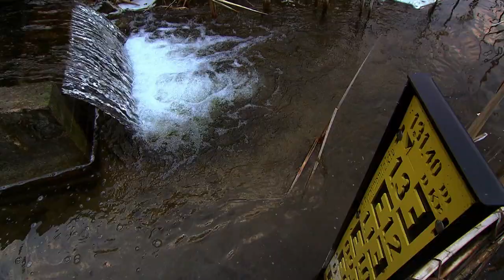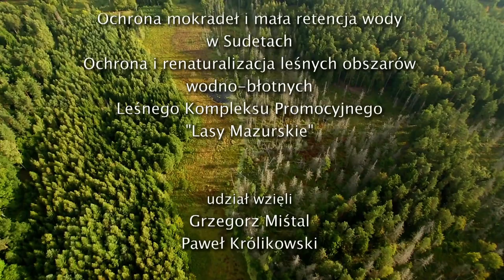Ocalony świat - odc.11 - Na mokradłach życie kwitnie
Grzegorz Miśtal i Paweł Królikowski ruszą w podróż, by poznać miejsca, gdzie słowa „woda to warunek życia” brzmią niezwykle ważnie.

W jedenastym odcinku cyklu „Ocalony świat” TVP1 pt. „Na mokradłach życie kwitnie”, w Nadleśnictwie Kaliska, Grzegorz Miśtal i Paweł Królikowski spotykają się z człowiekiem, który odtworzył stary system kanałów i zastawek wybudowany w XIX w. i zasypany po II wojnie światowej przez okolicznych gospodarzy, którzy obawiali się podtopień ich pól uprawnych. Skutkiem zasypania kanałów było obniżenie poziomu wód gruntowych, a co za tym idzie - stworzenie pustyni wodnej na tym obszarze. Jej ofiarą stała się cała przyroda. Po odtworzeniu kanałów przywrócono kilka jezior, a uśpiona przez brak wody przyroda – odżyła.

Kiedy w Borach Tucholskich walczy się, by utrzymać wodę w lesie, w górach, gdy przychodzą gwałtowne wiosenne roztopy, może stać się ona śmiertelnym zagrożeniem. Jak opanować górskie strumyczki, by nie powodowały powodzi na nizinach? Tego dowiedzą się Grzegorz Miśtal i Paweł Królikowski w okolicach Wałbrzycha.

Z kolei, w czasie podróży po Mazurach, Paweł Królikowski odkryje, czym jest torf i dlaczego te siedliska giną w zastraszającym tempie. Pływając po rzece Krutyni i podziwiając Pływające Wyspy w rezerwacie Zakręt dowie się też, w jaki sposób można uratować te siedliska przyrodnicze.

– Najcenniejszymi mokradłami są naturalne, leśne zbiorniki wody – torfowiska –  przypomina Anna Malinowska- rzecznik Lasów Państwowych.